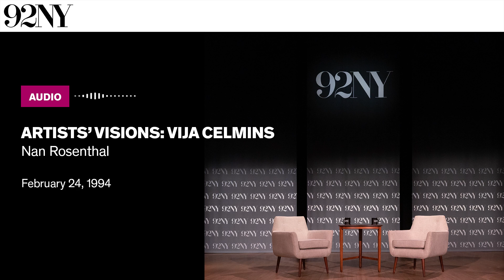Artists' Visions: Vija Celmins - Nan Rosenthal (1994)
Nan Rosenthal, curator at the Metropolitan Museum of Art (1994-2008), speaks with visual artist Vija Celmins, best known for photo-realistic paintings of natural phenomena, about her career, artistic influences and inspirations, and art. Artwork discussed includes Flying Fortress (1966) and Moon Surface (Luna 9) #1 (1969). The discussion concludes with audience questions.

Recorded February 24, 1994 at The 92nd Street Y, New York.